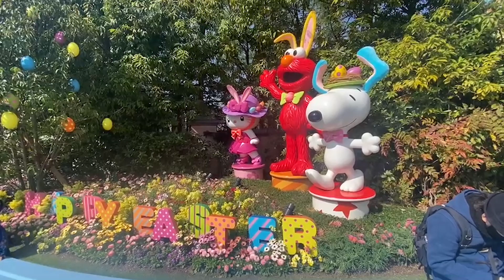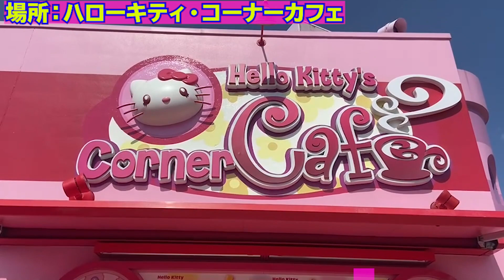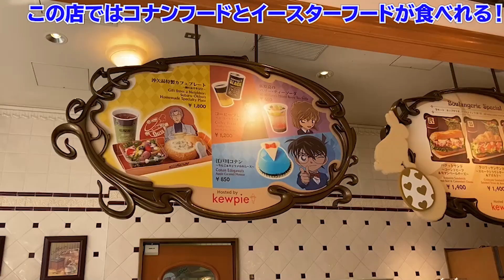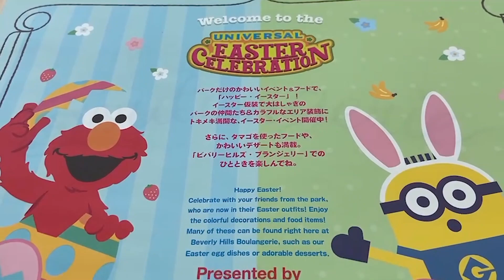[全紹介!!] USJの2021年春のイースターフード全種類制覇しました!!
SNS

           効果音ラボ